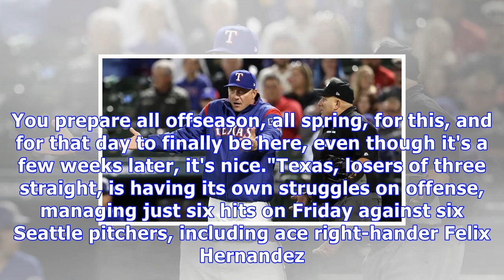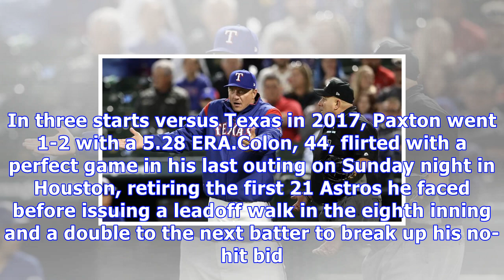Mariners want to keep bats going against rangers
Seattle came to Texas for the three-game series with concerns about its offense, so much so that the Mariners promoted two key run producers, outfielder Ben Gamel and catcher Mike Zunino, from the minor leagues to provide some punch against the Rangers. The rest of the team got the message as well, as Mitch Haniger ripped a game-tying home run in the eighth inning as part of his 3-for-4 performance, and Jean Segura added a two-run, game-winning double in the ninth to help propel the Mariners to ...